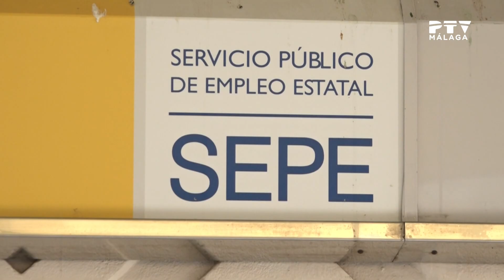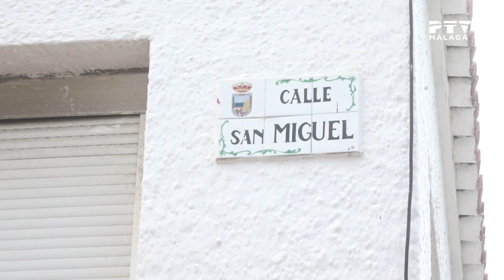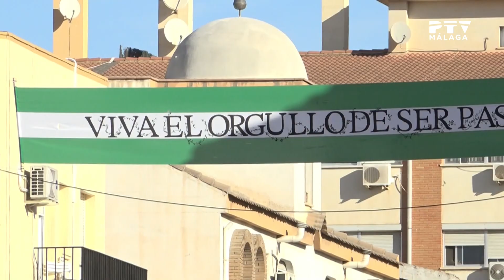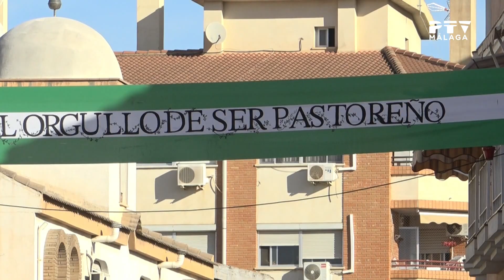📺 Miércoles 2 de Octubre 2024 ≫ PTV Noticias Málaga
*Toda la actualidad de Málaga y provincia en Informativos PTV